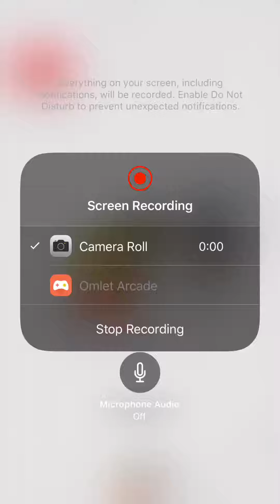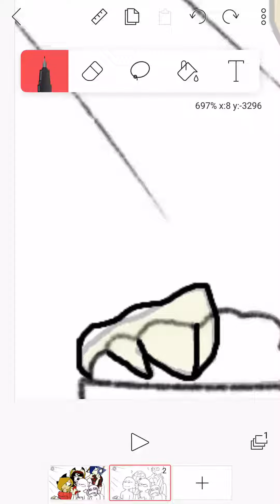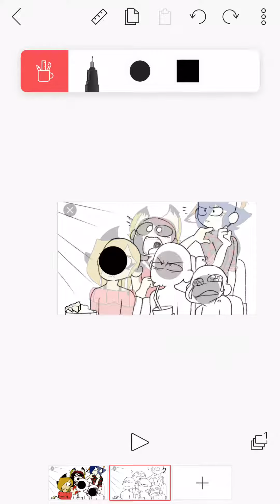Base cause im bored and I ran out of oc’s